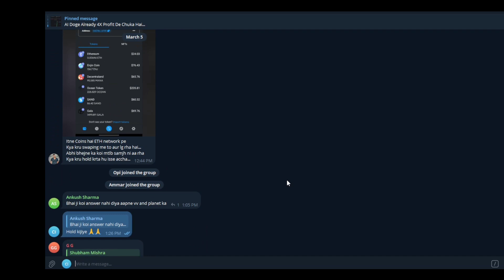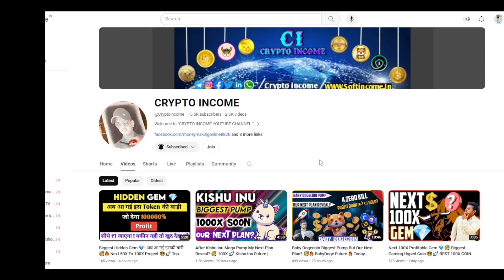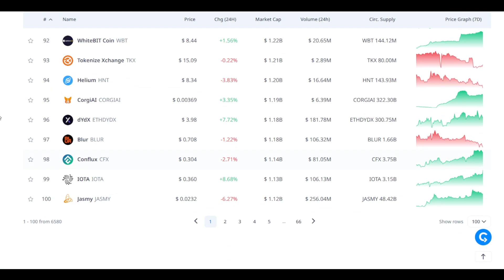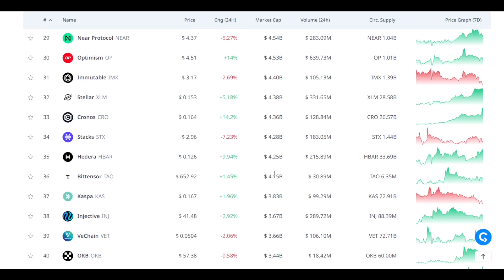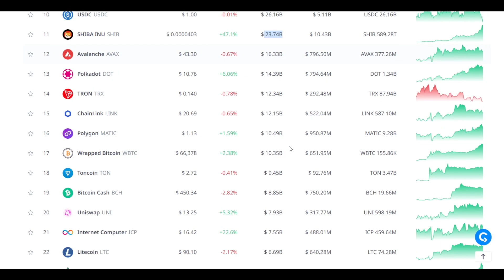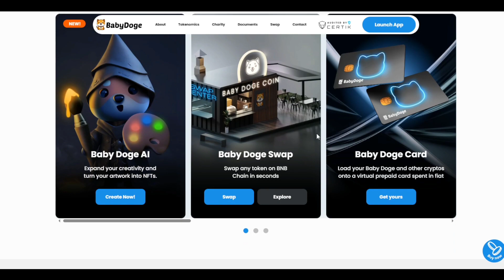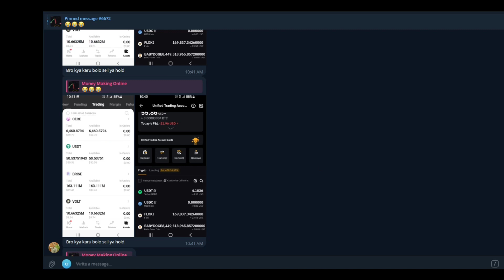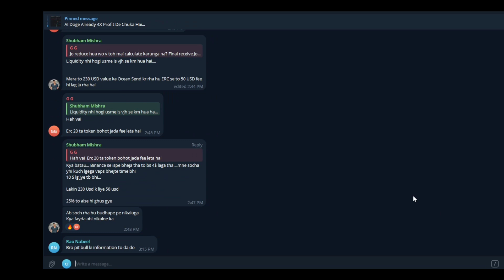Baby Dogecoin New All Time Coming? 🥳🔥 BabyDoge Future 🔥 Today Crypto News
Comment Why You Like Baby Dogecoin